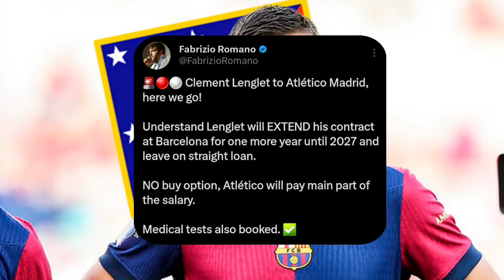🚨✅: Clement Lenglet transfer to Atletico Madrid is -- Done Deal ✍⚪️🔴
👋🏼 Hello My Fellow Culers💙❤️, welcome back to another Barcelona News Today.